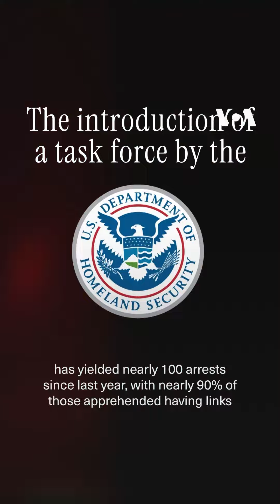US Senate hearing addresses gift card fraud schemes | VOA News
A U.S. Senate hearing this week on Chinese money-laundering organizations touched on a little-known but expanding problem: gift card fraud schemes.

Chinese organized crime rings have turned to gift card fraud schemes that have stolen hundreds of millions of dollars from American consumers, prompting the Department of Homeland Security to launch a task force to address the problem of “card draining,” ProPublica reported in April.

Here’s how card draining works: Criminals take gift cards from stores, open them at a separate location, and either record the card numbers and PINs or replace them with an entirely new bar code. The criminals then repair the packaging and take the gift cards back to the store. When customers buy the cards and add money to them, the criminals can access the cards online and steal the funds.